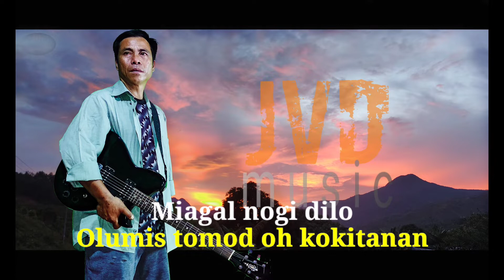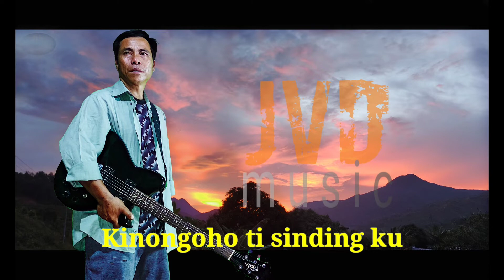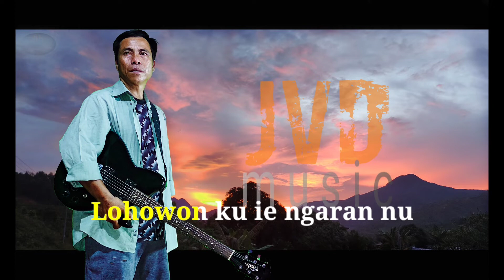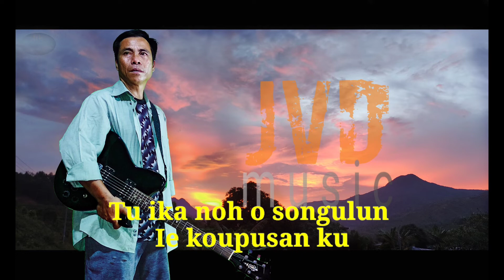[ KARAOKE ] LOHOWON KU IE NGARAN NUH - Baidirin Somuil